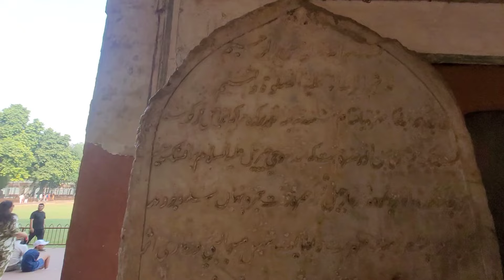Red Fort Delhi | मुगल बादशाह जहांदार शाह और फर्रूखसियर को इसी किले के नौबत खाने में कत्ल किया गया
The Red Fort (Lal Qila) is a historic fort located in Delhi, India, and is one of the most iconic monuments in the country. Built by the Mughal Emperor Shah Jahan in the 17th century, the fort served as the main residence of the Mughal emperors for nearly 200 years. Its construction began in 1638 and was completed in 1648.

Here are some key features of the Red Fort:

Architecture
Style: The Red Fort is an excellent example of Mughal architecture, with a blend of Persian, Timurid, and Indian elements. Its massive red sandstone walls give it its name.
Layout: The fort has a complex of structures, including palaces, halls, mosques, and gardens.
Main Structures: The key buildings inside the fort include the:
Lahori Gate: The main entrance to the fort, used for important ceremonial events.
Diwan-i-Aam: The Hall of Public Audiences, where the emperor would meet the public.
Diwan-i-Khas: The Hall of Private Audiences, used for meetings with high-ranking officials and foreign dignitaries.
Moti Masjid: A private mosque for the Mughal emperor.
Rang Mahal: The palace of the royal women, famous for its richly decorated interiors.
Historical Significance
Symbol of Mughal Power: The fort symbolized the zenith of Mughal power and their architectural prowess.
Independence Day Celebrations: Since India's independence in 1947, the Prime Minister of India hoists the national flag from the Red Fort on August 15 each year and addresses the nation.
UNESCO World Heritage Site: In 2007, the Red Fort was declared a UNESCO World Heritage Site.

More Queries
Red Fort Delhi
Real history of Red Fort Delhi
 लाल किला दिल्ली
The Red Fort Delhi
The Red Fort of Delhi
Red Fort of Delhi
delhi ka lal kila dikhaiye
delhi ka lal kila kisne banwaya tha
delhi ka lal kila kisne banwaya
delhi ka lal kila ka video
delhi ka lal kila ka jhanda
delhi ka lal kila ka
delhi ka lal kila hoga
delhi ka lal kila ka seen
delhi ka lal kila ka photo
lal qila delhi
lal qila delhi history in hindi
lal qila delhi tour
lal qila delhi museum
lal qila delhi market
lal qila delhi inside
lal qila delhi vlog
lal qila delhi visit